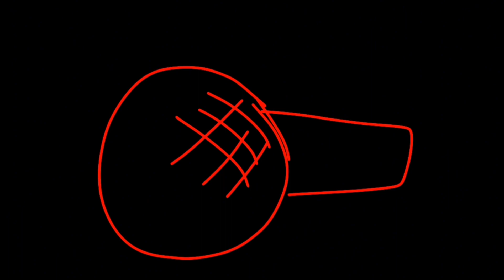Crystaline's return... |ITS ME. |CRYSTALINE'S SLAUGHTER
After 17 years. He is finally back. Apparently, he went missing on the year 2000. it is 2017 right now. He was banished to the hills by razzle (.)